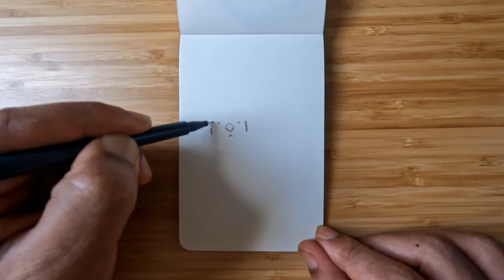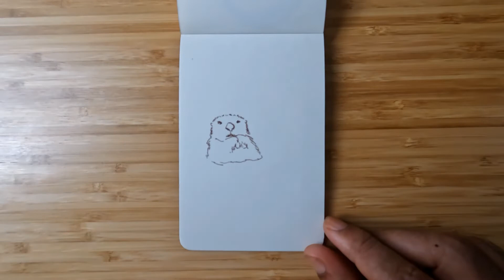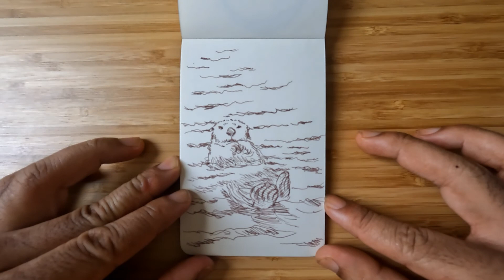Sketching an Otter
A quick sketch for you to follow along with.